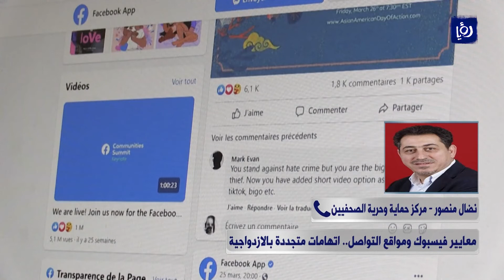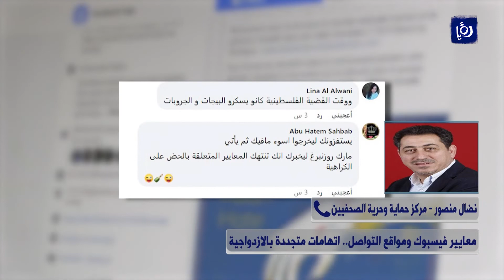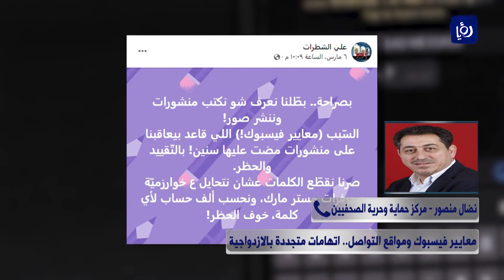الحرب الروسية الأوكرانية | 11-03-2022